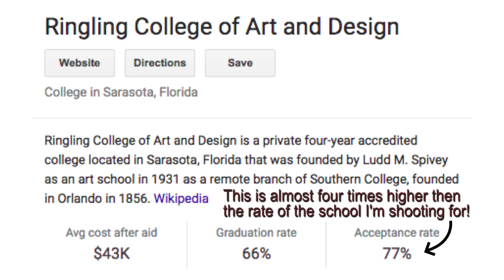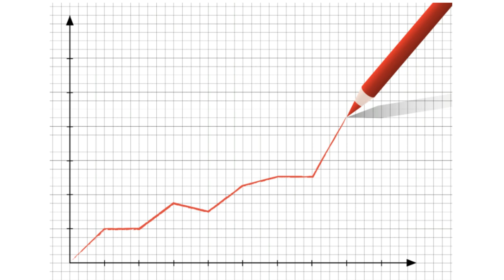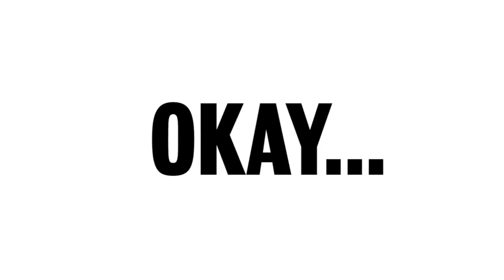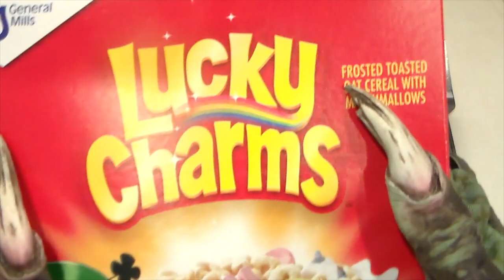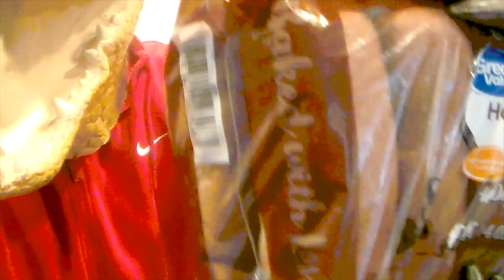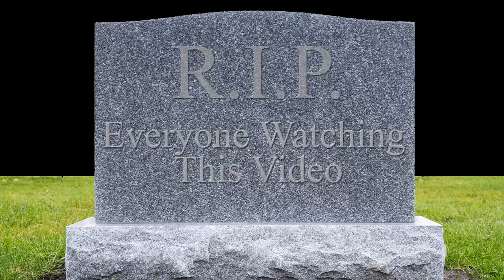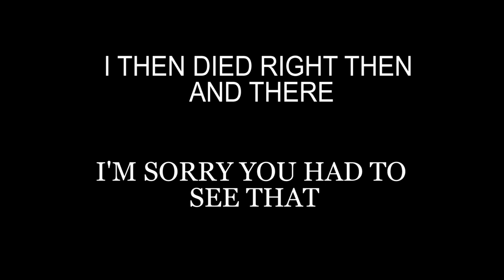Trying "Food Atrocities"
Quick video I made just to have something out.
Trying out the "Food Atrocities" that Tabbes mentioned in her video.